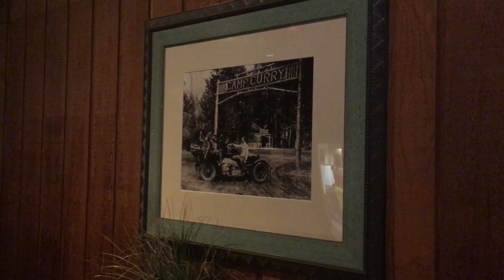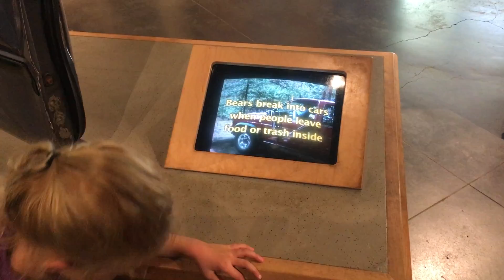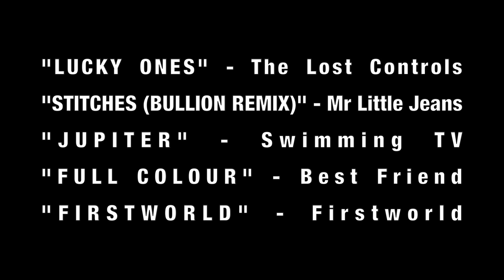Yosemite July 2017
Family trip to Yosemite National Park July 2017